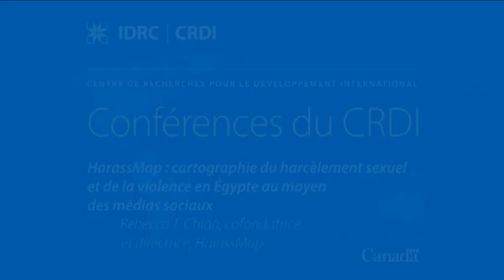Rebecca Chiao - HarassMap : cartographie du harcèlement sexuel au moyen des médias sociaux (2013)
Certains événements qui ont récemment fait l'actualité sur la scène internationale ont montré à quel point les médias peuvent impulser le changement social. Des scientifiques soutenus par le CRDI s'intéressent maintenant à la manière dont les médias sociaux, qui connaissent un essor rapide, peuvent permettre de mieux comprendre -- et de mieux aider -- les femmes qui sont traquées, subissent du harcèlement ou sont victimes d'agressions sexuelles.

Le projet HarassMap encourage les victimes et les témoins à signaler sur-le-champ et en tout anonymat les incidents qui se produisent au moyen d'un simple message texte. À partir des messages textes, des messages sur le Web, des courriels et des tweets reçus, HarassMap indique sur une carte Google les points chauds où les femmes sont susceptibles d'être victimes de harcèlement. Comme l'explique Rebecca T. Chiao, cofondatrice et directrice de HarassMap, cette initiative essentiellement pilotée par des bénévoles combine les technologies mobiles et d'Internet à l'activisme communautaire dans le but de rendre le harcèlement sexuel socialement inacceptable en Égypte.